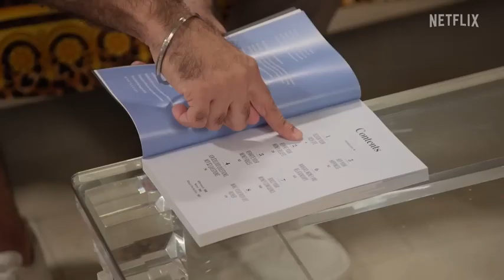How to Get Rich - Official trailer (TV Series 2023) Ramit Sethi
Money holds power over us - but it doesn't have to. Finance expert Ramit Sethi works with people across the US to help them achieve their richest lives.